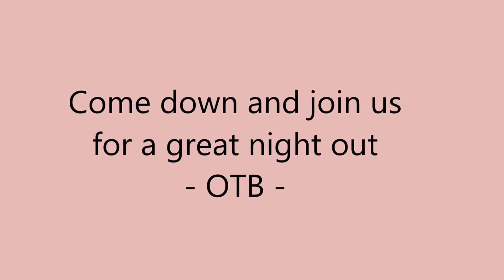On Tap Band - Wells, ME, at Feile Pub - 1/9/16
Typical Saturday night gig at one the band's main venues - featuring a mix of 8 song clips.  OTB